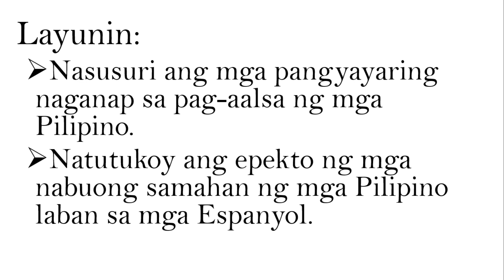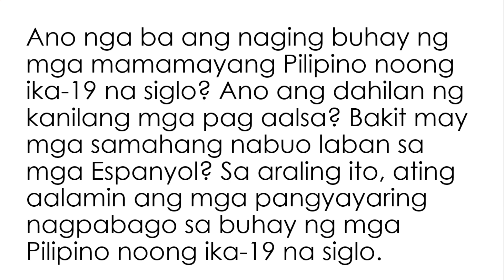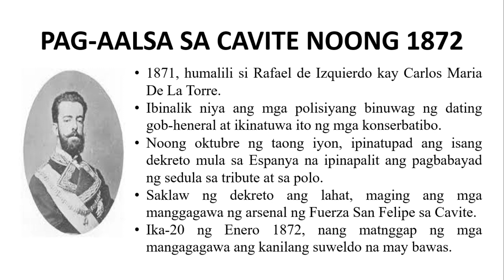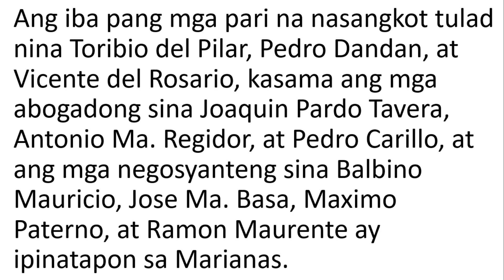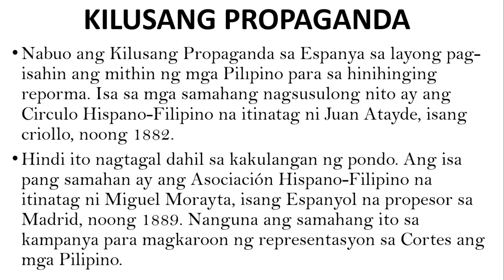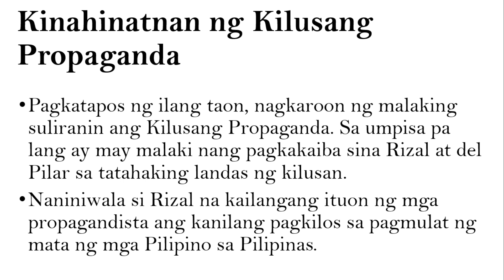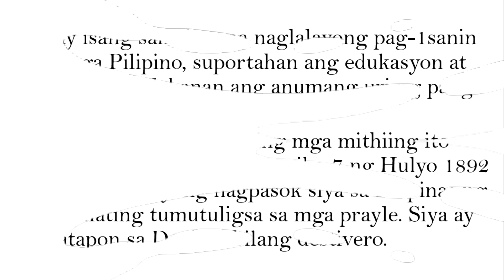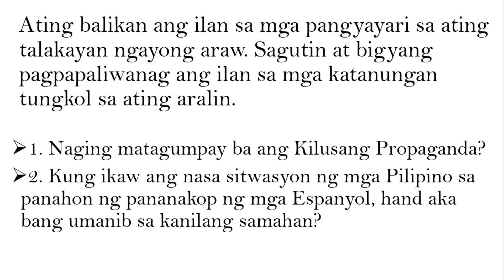A.P 6 Lesson 3 Quarter 1 | Mga Pangyayari sa Pilipinas noong ika-19 na Siglo | MELC-Based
Nasusuri ang mga ginawa ng mga makabayang Pilipino sa pagkamit ng kalayaan AP6PMK-Ic-5

For better quality please watch this in HD.